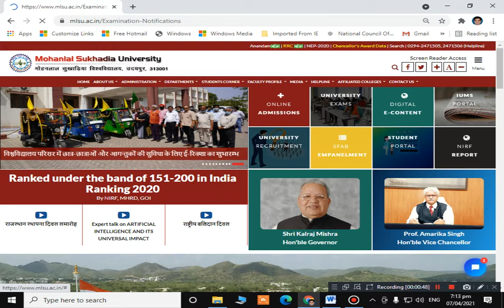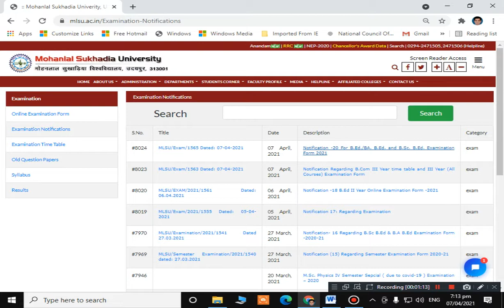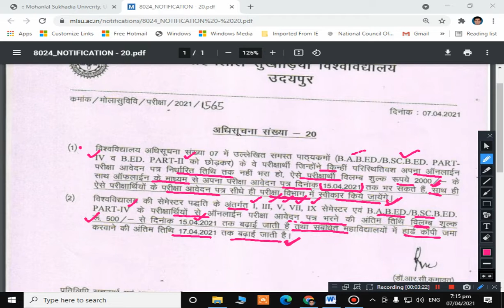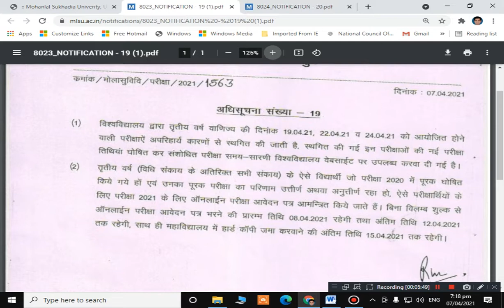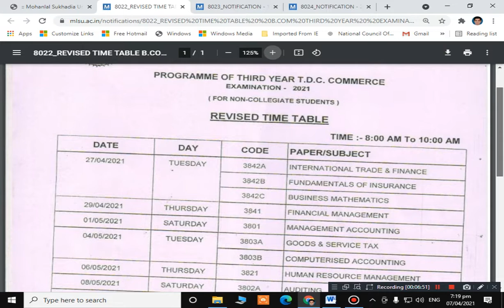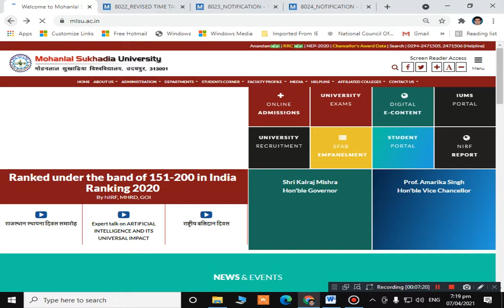MLSU REVISED TIME TABLE B.COM-III YEAR(NC) EXAM 2021 !! B.Ed./BA. B.Ed. & B.Sc. B.Ed. EXAM Form 2021